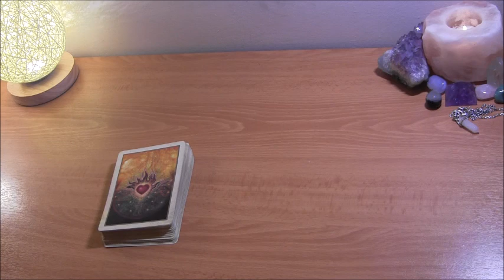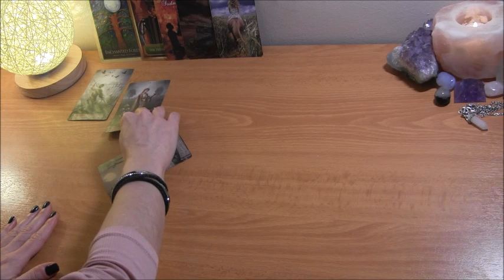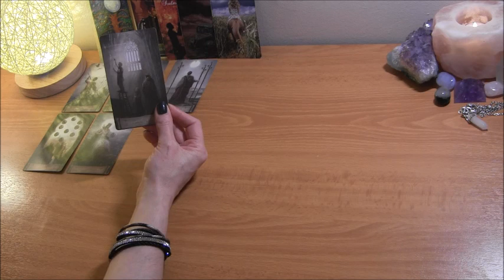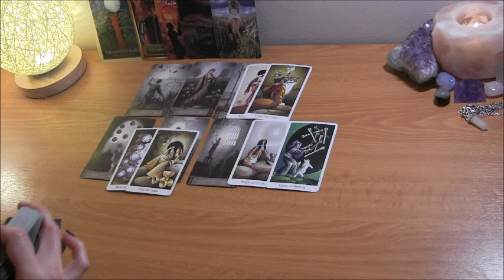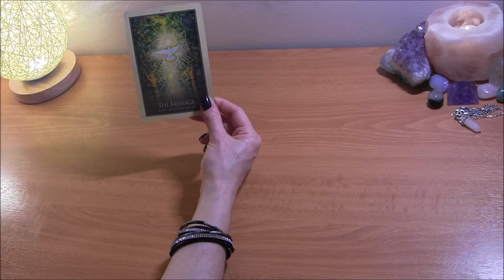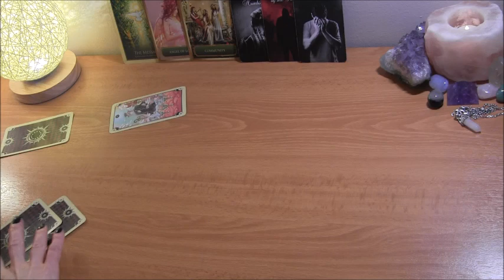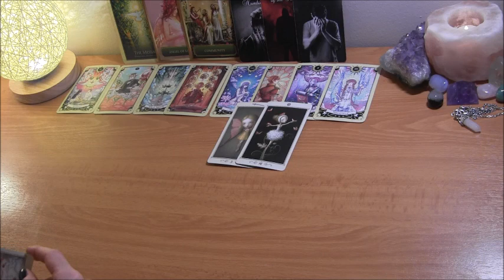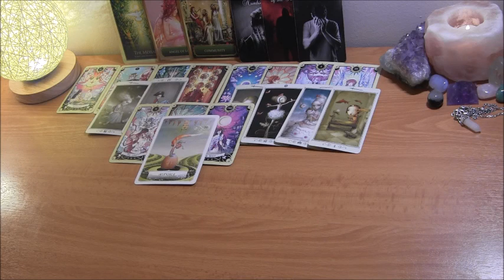Divine Masculine: Planning Long-Term Future With DF 🔥 Twin Flame Reading